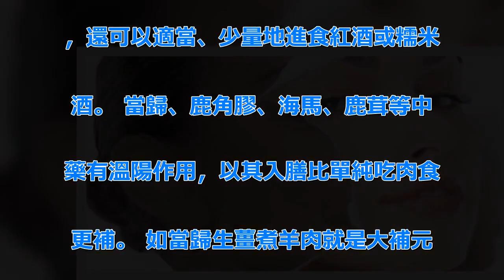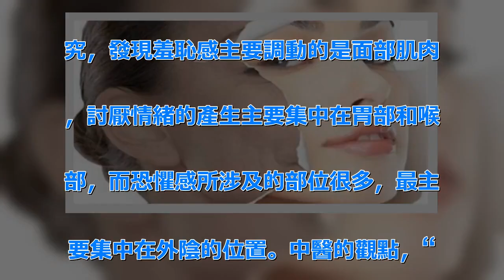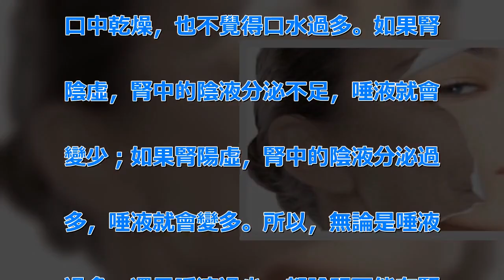陽虛長斑，陰虛長痘，腎虛...... | 新闻24小时